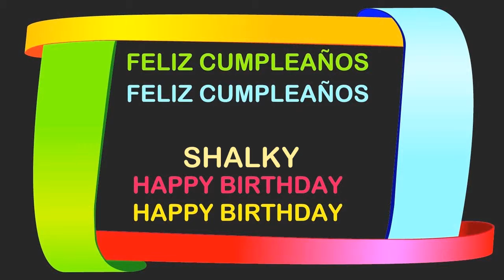Shalky Birthday Postcards & Postales